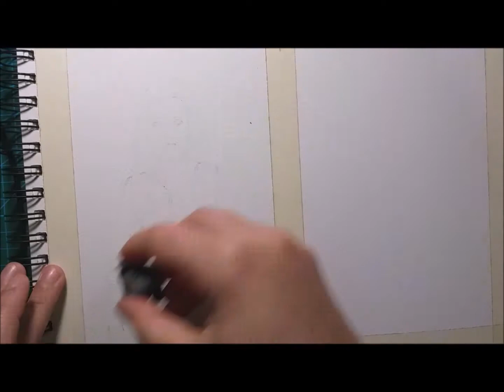Miniatura en acuarela, retrato Linda Carter mujer maravilla original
Retrato de Linda Carter en acuarela,
mide 20x15 centímetros aproximadamente
Para contribuir con dinero :
Como saben, estamos en momentos complicados para todos, tiempos muy dificiles, los artistas estamos resistiendo, como casi todos pero ya casi no tenemos clientes, hace que este trabajo sea super difícil.
Les dejo un link de mercado pago para una suscripcion mensual, ustedes elijen con cuanto quieren apoyarme mensualmente y mas abajo les dejo 3 links de un solo pago, para contribuir de la forma que puedan y quieran.
Desde ya muchisimas gracias a quienes pueden y quienes no pueden, no se preocupen, gracias igual